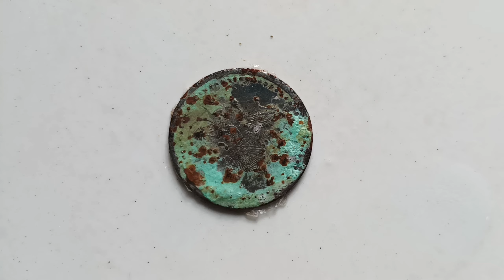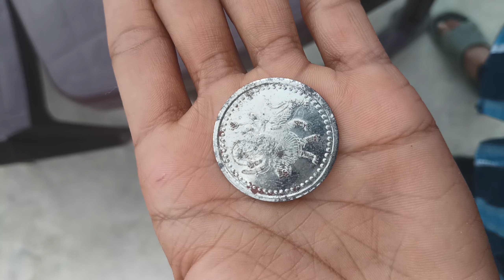A Very Old Coin Completely Trainsformation Old to New Coin Video.